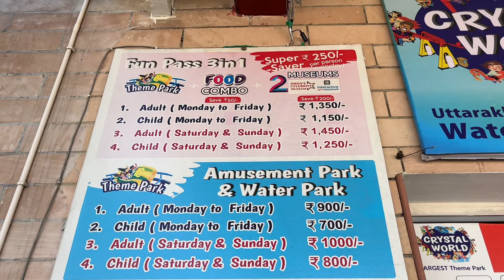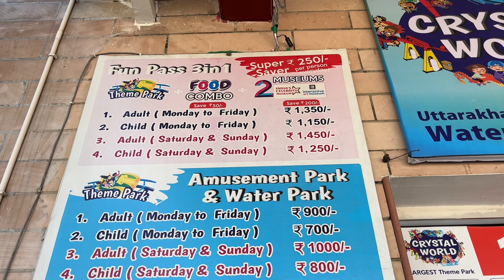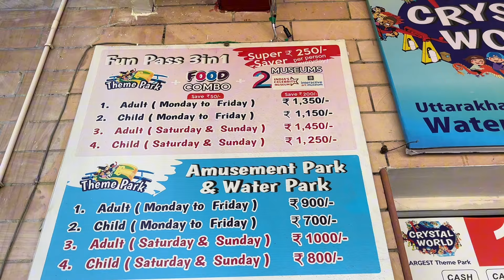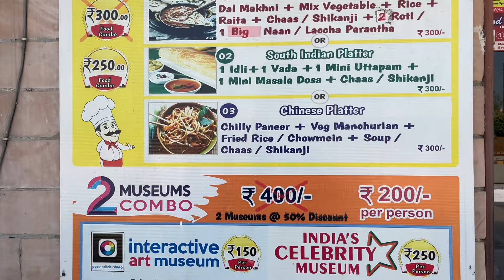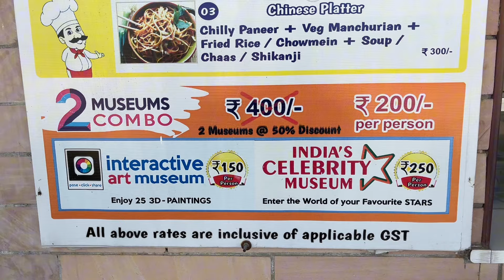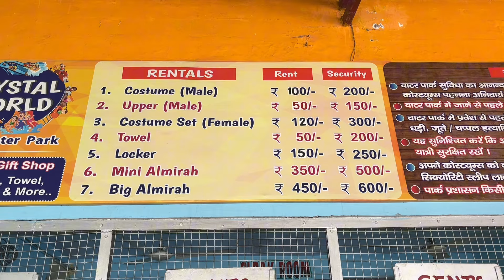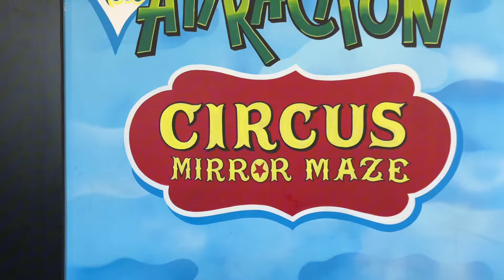Crystal world Waterpark Haridwar || Crystal world Waterpark ticket price, location, full video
00:00 crystal World water park highlight
00:33 crystal World water ticket price location parking entry costume rent Locker
03:35 crystal World water park 360 launcher slide
04:28 crystal world wave pool
05:30 tube slide ,body surf, cyclones slide or rain dance crystal World water park
09:32 crystal World amusement park Haridwar
14:01 roller coaster crystal world water park
15:28 food court, bum car,5d ride motion chair